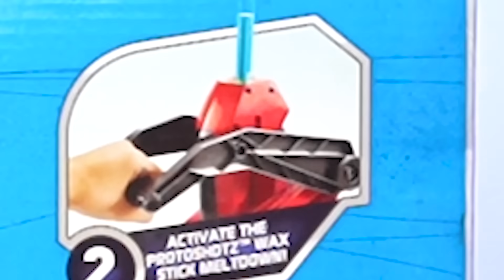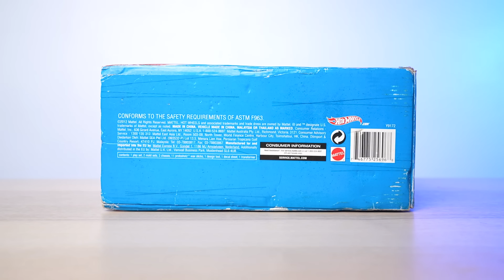BIKIN MOBIL HOTWHEELS SENDIRI PAKE MESIN INI! 🚗💨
Di video ini gue bakal unboxing & review Hot Wheels Car Maker dari Mattel yang udah LANGKA BANGET! dan katanya KITA BISA BIKIN MOBIL SENDIRI DAN SERU PARAH! Tapi dengan harga hampir 1jutaan , WORTH IT KAGA SIH? LESGOOOOW!
- MR

Beli Hot Wheels Car Maker:
udah susah banget guys, tapi kalo penasaran coba aja cari pake keyword "Hot Wheels Car Maker"